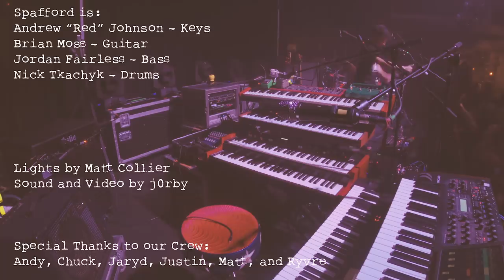Spafford | 3/06/20 | 10 Mile Music Hall | Frisco | Set Two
Live on 3/06/20 from 10 Mile Music Hall in Frisco, CO

Track Listing:

In The Eyes Of Thieves →
Electric Taco Stand →
Dis Go In 5? →
Alternate Ending →
Electric Taco Stand

Encore:
Sweet*

Notes:
* - Gary Ukura